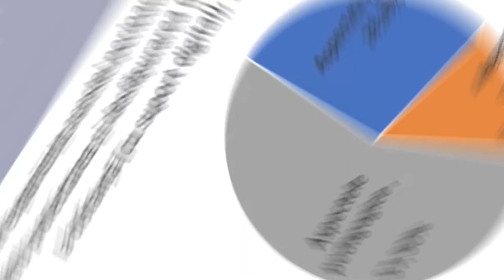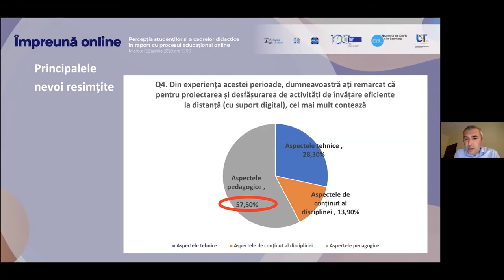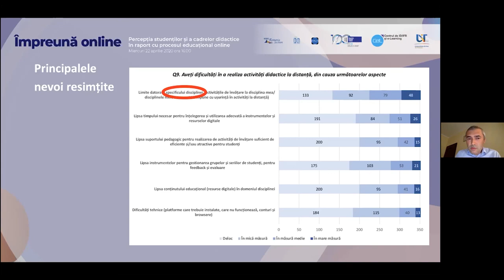Principalele nevoi resimțite de cadrele didactice